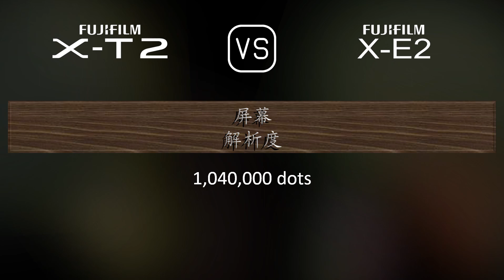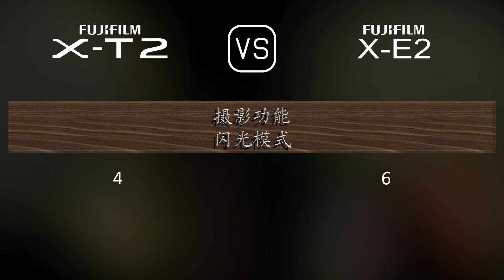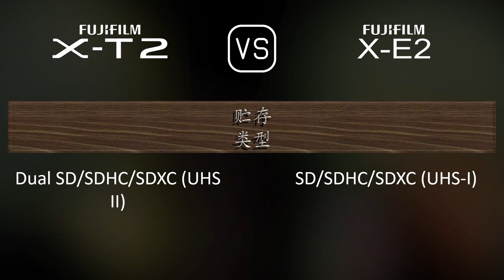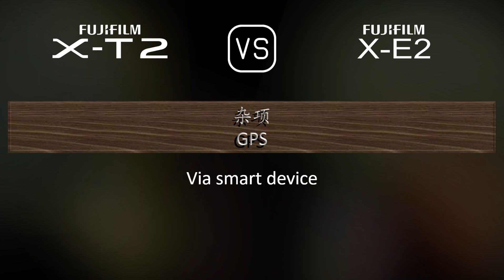Fujifilm X-T2 与 Fujifilm X-E2 的规格比较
本视频是 Fujifilm X-T2 与 Fujifilm X-E2 的功能概述和规格比较 (comparison of specifications)，希望对您有所启发。感谢您的支持。

00:25 推出
00:33 机身
00:40 传感器
01:01 图片
01:16 光学与对焦
01:41 屏幕
01:58 取景器
02:13 摄影功能
03:06 录像功能
03:20 贮存
03:24 连接性
03:49 物理特性
04:07 杂项